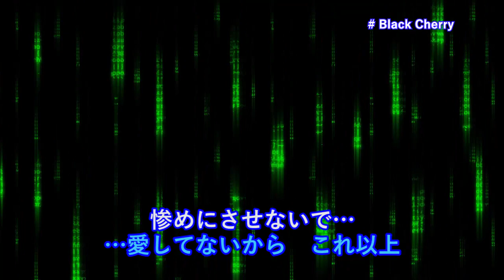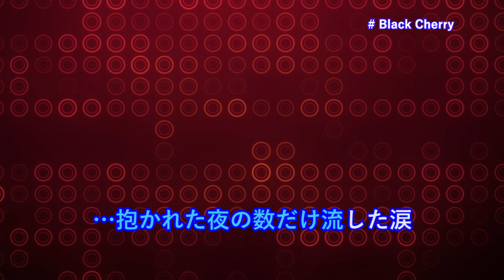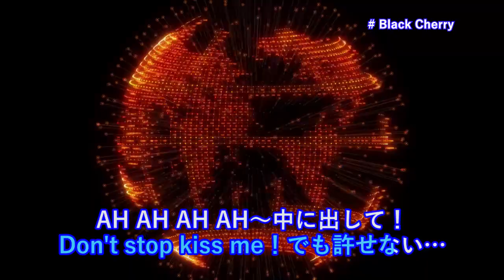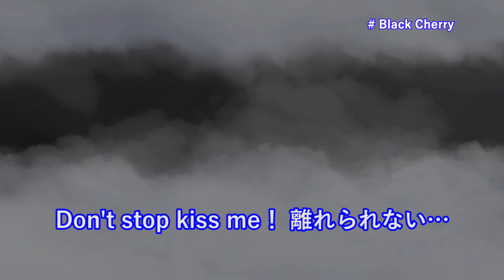【カラオケ】Black Cherry／Acid Black Cherry【オフボーカル メロディ有り karaoke】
Black Cherry／Acid Black Cherry
作詞：林 保徳
作曲：林 保徳